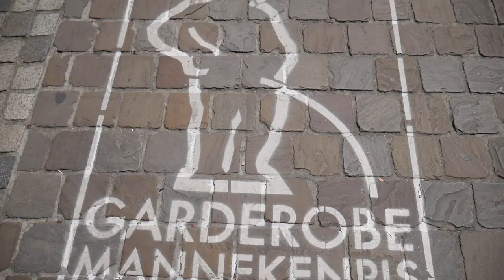BRUSSELS | TRAVEL VLOG | #60